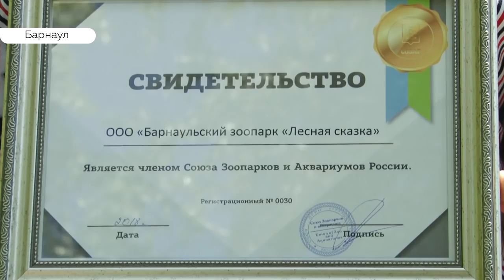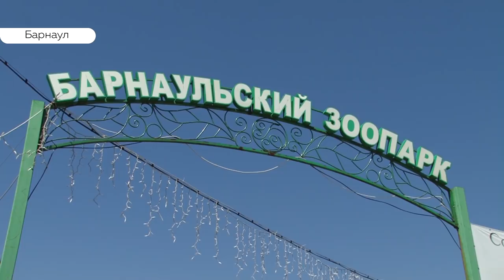Тигрят из барнаульского зоопарка могут подарить известным дрессировщикам